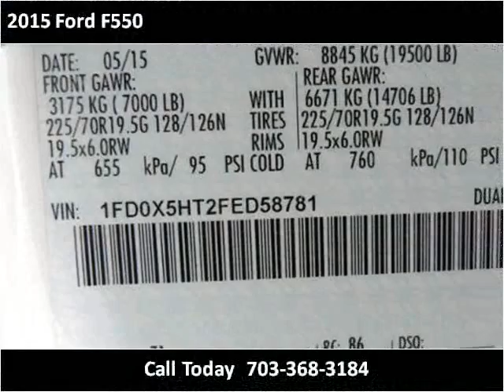2015 Ford F550 New Cars Manassas VA